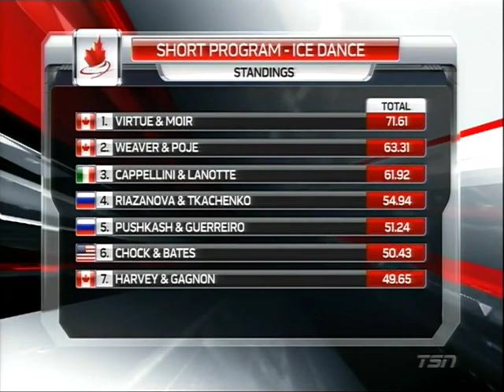2011 Skate Canada Free Dance Part 1